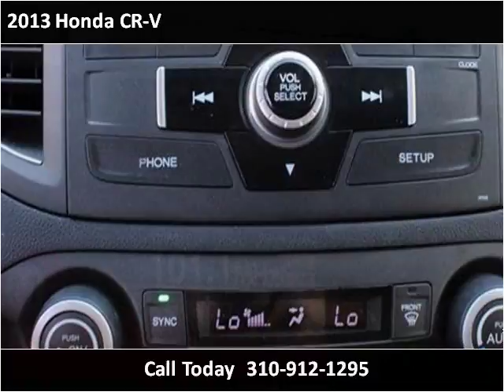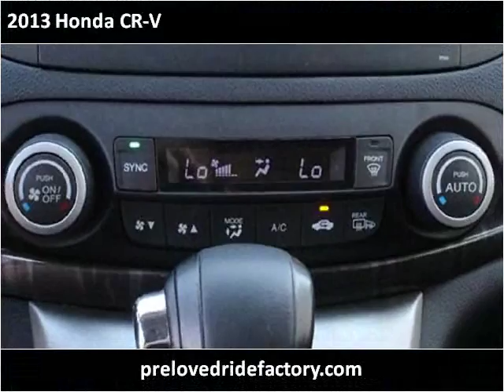2013 Honda CR-V Used Cars Los Angeles CA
This 2013 Honda CR-V is available from Preloved Ride Factory .